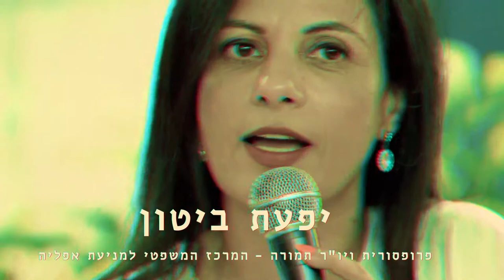יפעת ביטון נואמת בהפגנת החצי מיליון - מגינים על הדמוקרטיה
הפרופסורית יפעת ביטון אמרה בנאומה כי אין כאן דמוקרטיה מתגוננת אלא דמוקרטיה הזקקוה להגנה מפני פירוק והחלשת מוסדותיה. צפו בנואמה המלא. הדברים נאמרו בהפגנה הוירטואלית הגדולה בישראל, אותה ארגנה תנועת דרכנו עם ארגונים אחרים, והשתתפו בה חצי מיליון ישראלים.